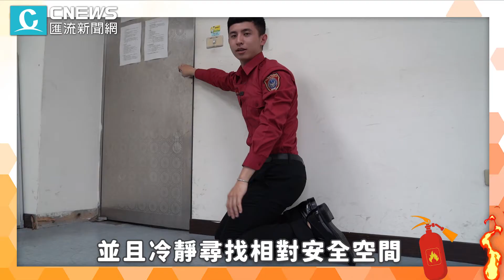火災逃生「保命原則」做對了嗎？消防員曝絕不可犯的3點「錯誤迷思」！【CNEWS】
火災發生到底該如何應對？身陷火場該躲哪裡才安全？逃生時要往上跑還是往下跑？哪些地方絕對不能躲？為了避免悲劇發生，《CNEWS匯流新聞網》找來火場防災專家、新北消防局隆恩分隊長粘長霖，分享正確的火災避難觀念，破解火場迷思！

CNEWS匯流新聞網記者陳儀潔 韓羽婕 劉宇軒 ／台北報導